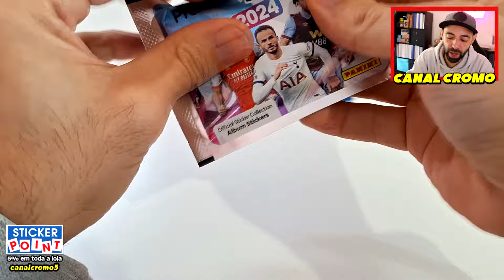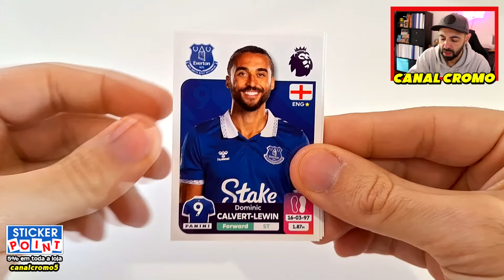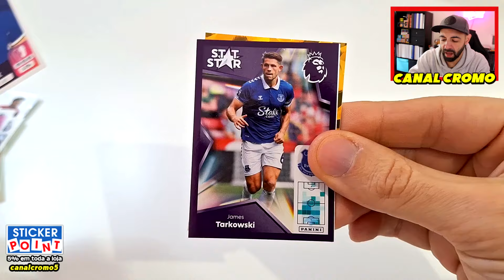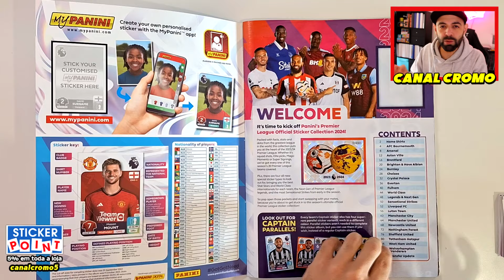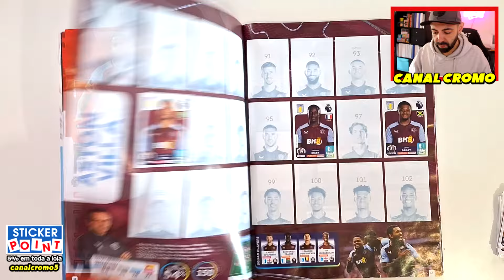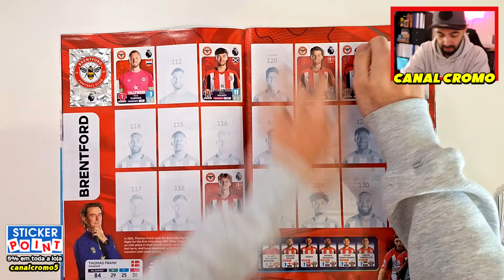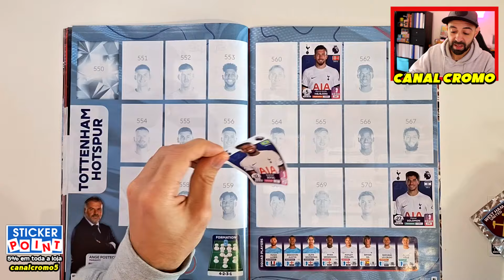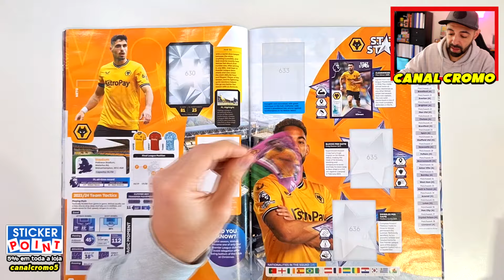TIVE de DEITAR FORA! 😭 ABRE e COLA! PREMIER LEAGUE 2024 | EP 3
200 LIKES para novo episódio amanhã!!!

A minha loja Vinted!

Panini Premier League 2024
Canal Cromo